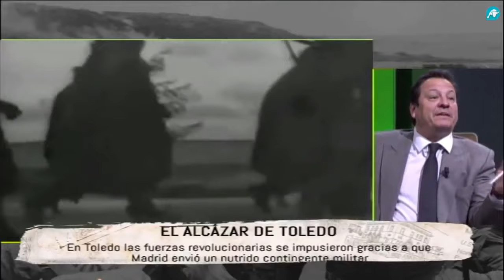Tiempos modernos -234- Guerra civil española: El Alcázar de Toledo (Luis Togores, Fernando Paz)video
Invitado:  Luis Togores. Emisión: 16 de mayo de 2018. Presenta Fernando Paz.